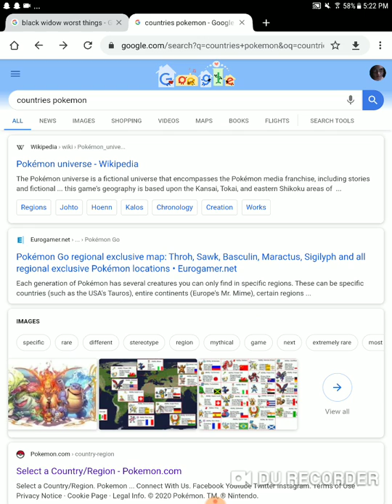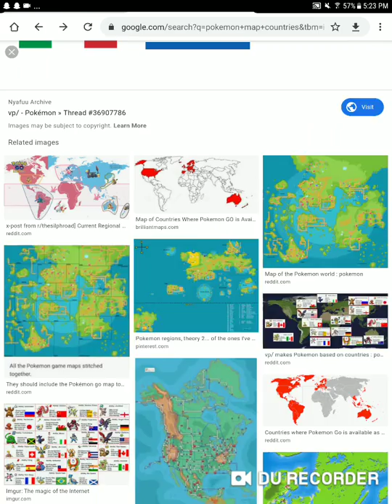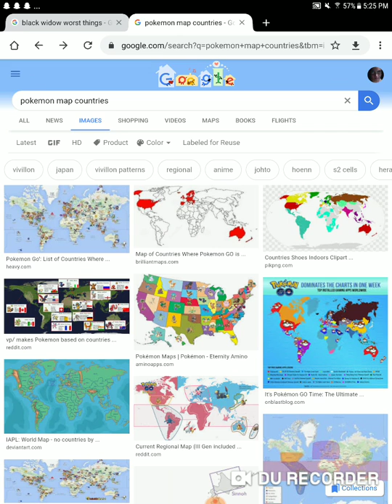What countries are next in pokemon